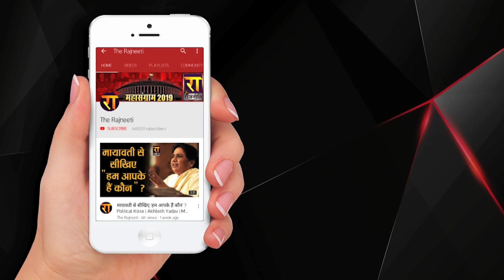भदोही में 2 विधयकों की जंग के चर्चे जोरों पर | पूर्वांचल के बाहुबली विजय मिश्रा VS रविंद्र त्रिपाठी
भदोही में दो विधयकों की जंग के चर्चे जोरों पर | MLA विजय मिश्रा VS MLA रविंद्र त्रिपाठी